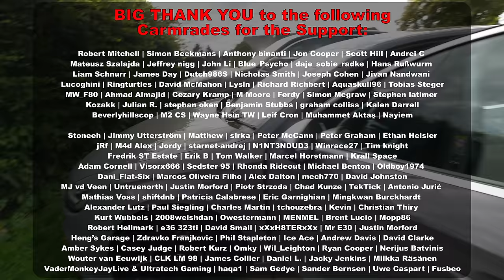I SCARED HIM IN HIS AUDI RS3! // Nürburgring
Thank you for the lap!

00:00 Intro
00:58 Lap
09:44 It's Over